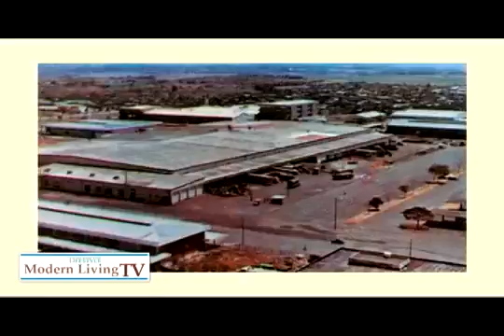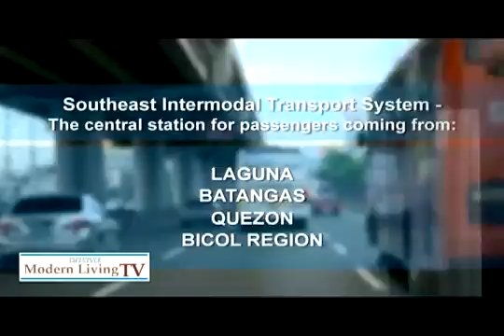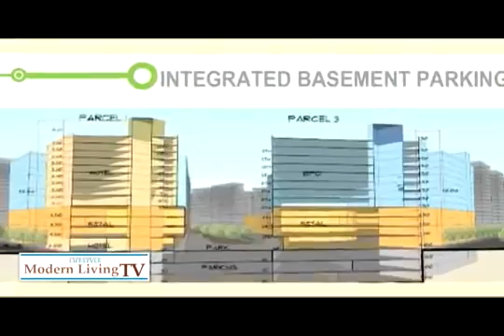Arca South Feature on Modern Living TV